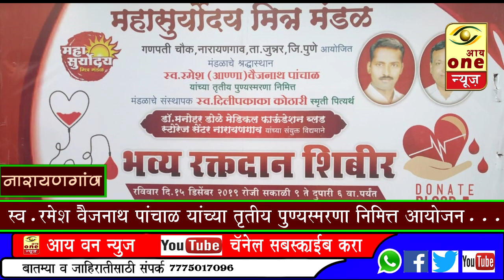स्व.रमेशअण्णा पांचाळ यांच्या स्मरणार्थ रक्तदान शिबीर संपन्न..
महासूर्योदय मित्र मंडळाच्या वतीने आयोजन.
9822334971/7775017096